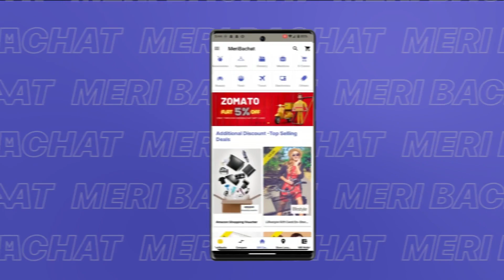Meri Bachat- Top discount on Apparels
Everybody love to wear branded clothes! What if we are able to purchase clothes from Top Brands on Flat discounts🤩Visit meribachat.in for Gift Cards & Vouchers from Top Apparel Brands🛍️ Applicable on both Online & Offine Shopping.